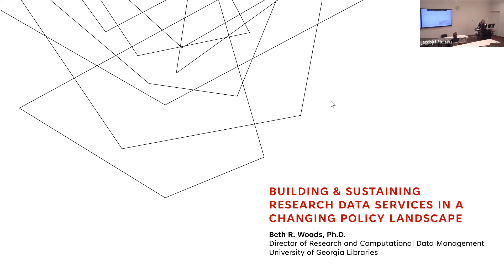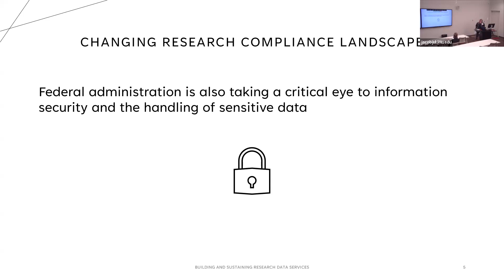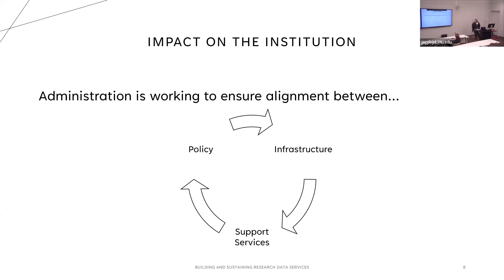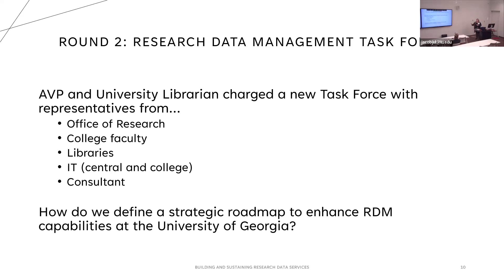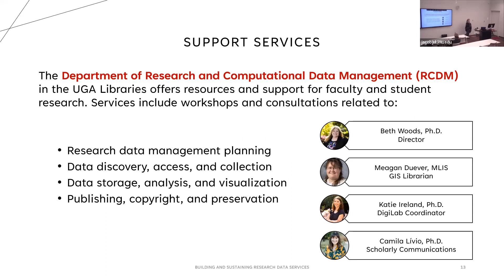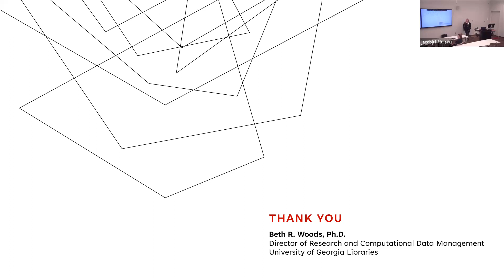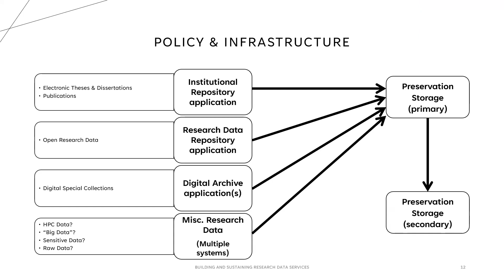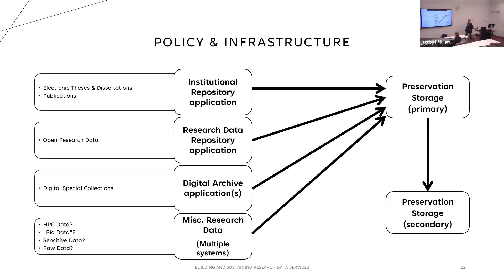PTI Seminar: Building and Sustaining Research Data Services in a Changing Policy... - Dr. Beth Woods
Abstract: In this presentation, Dr. Woods will explore the implications for higher education institutions navigating the changing policy landscape while sharing examples and lessons learned from the University of Georgia's new department dedicated to research and computational data management services.

In 2022, the Office of Science and Technology Policy released updated guidance to federal funding agencies, moving the needle on open access policies for federally funded research outcomes. Simultaneously, federal agencies are updating information security standards and the handling of sensitive research data. Many institutions, like the University of Georgia, are investing in new and repositioning existing research data services at the intersection of their Office of Research, central IT units, and libraries to help researchers prepare for and adapt to new federal guidelines emerging over the next two years.

Biography: Dr. Beth Woods is the Director of Research and Computational Data Management (RCDM) at the University of Georgia. The Director of RCDM is a new role for the university, established in 2023 to lead a newly formed unit that focuses on building out research data management support and services as part of an institution-wide effort. As the director, Beth facilitates the university’s Research Data Management Advisory Council, which advises the Provost, Vice President for Research, and Vice President for Information Technology on policy, workflows, infrastructure needs, and support models aimed at helping researchers manage and steward their data in compliance with funding agency, publisher, and data provider requirements. Beth has over 20 years of experience leading IT efforts and previously served as the IT Executive Director and CIO for the Franklin College of Arts and Sciences, the oldest and largest college at the University of Georgia.

About the Pervasive Technology Institute at IU
The Pervasive Technology Institute at Indiana University is a collaborative organization designed to marshal IU's computational experts and resources quickly in response to societal, research and educational needs. The institute was established in 1999 by a generous grant from the Lilly Endowment and has continued to lead productive uses and applications of research technologies for over 20 years. The institute is led by Professor Beth Plale, executive director and Dr. Winona Snapp-Childs, COO. Learn more about the Pervasive Technology Institute (PTI) at Indiana University (IU).

Filmed December 1, 2023 in the Herman B Wells Library at Indiana University - Bloomington. To learn more about the Pervasive Technology Institute at Indiana University,